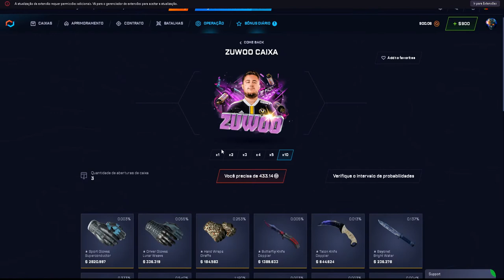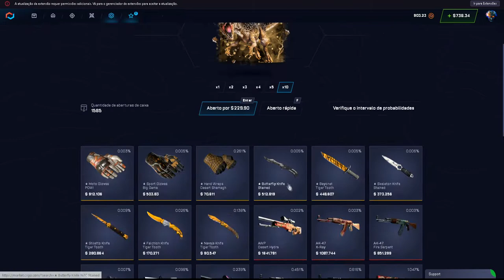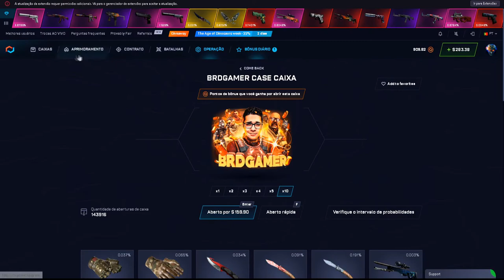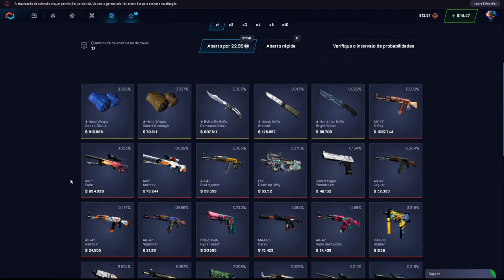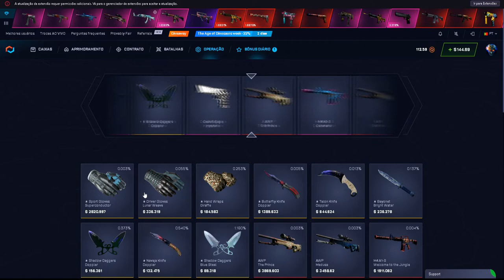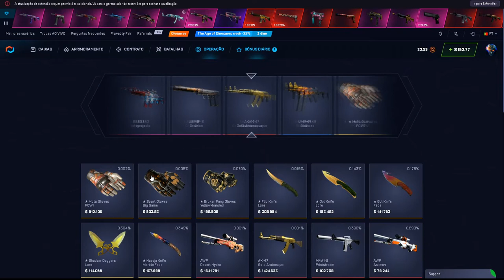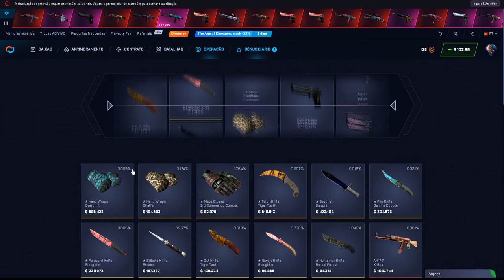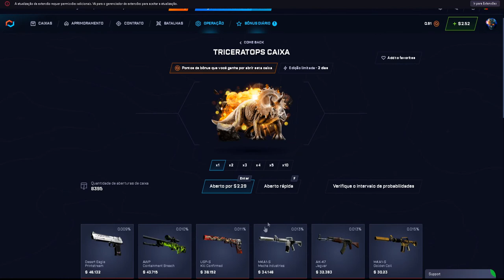ESSA CAIXA SEMPRE ACONTECE ALGO INCRIVEL ... - CSGO.NET OPEN CASE